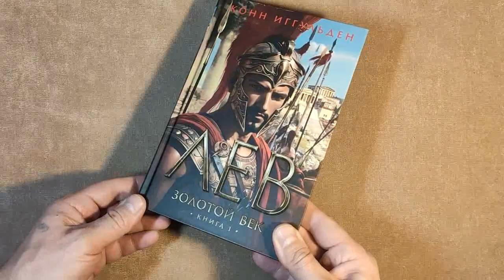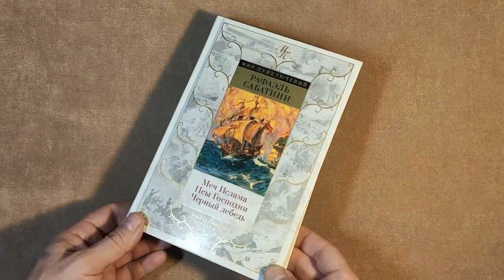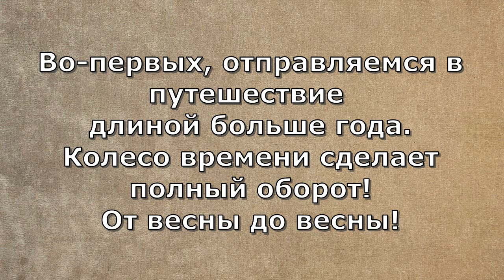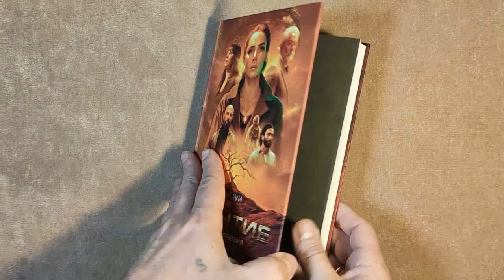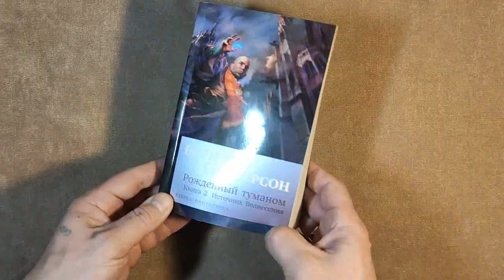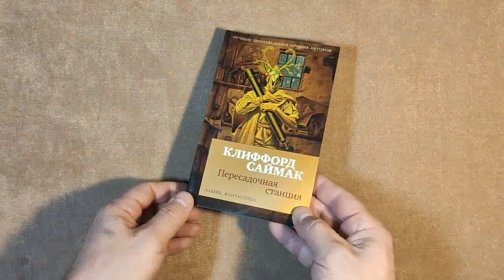Прочитанное и планы на Март 2024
Прочитанное в Феврале и планы на Март